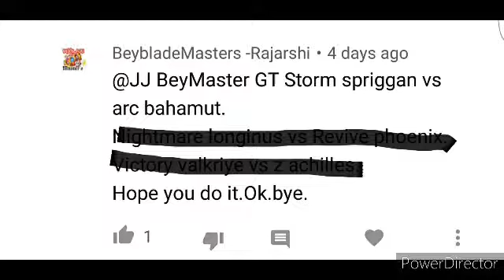Arc Bahamut .2B.At Vs Storm Spriggan .K.U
An anime friendly battle between Boa Alcazaba vs Shu Kurenai from the Beyblade Burst Series!

Requested by BeybladeMasters -Rajarshi!